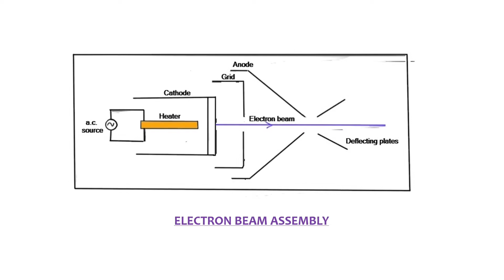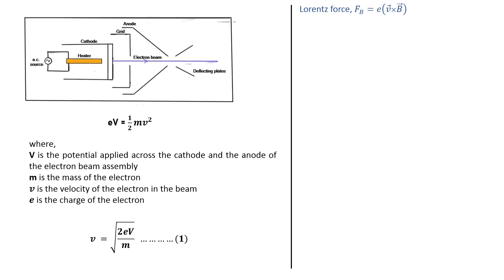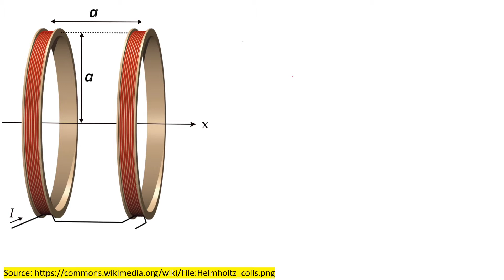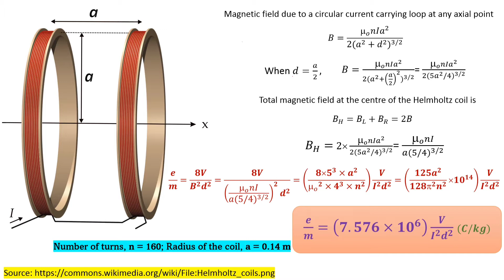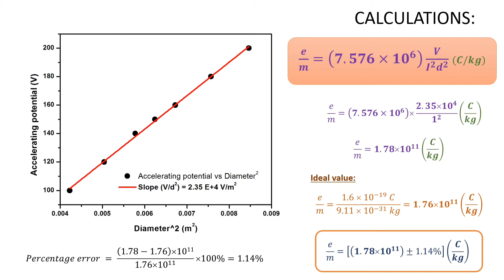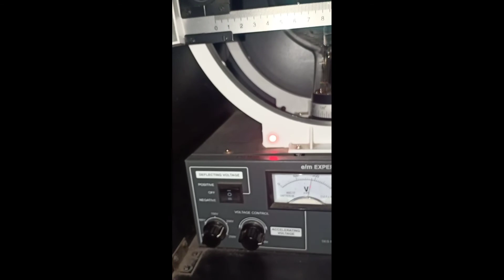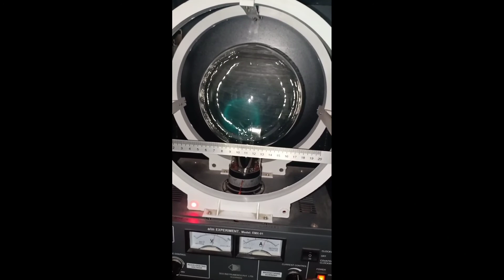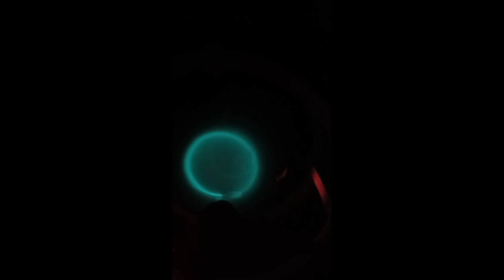e/m by Thomson method experiment | Determination of specific charge of an electron by Thomson method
Full description of Thomson e/m experiment | Physics Practical | Determination of specific charge of an electron by Thomson method | e/m ratio of an electron.